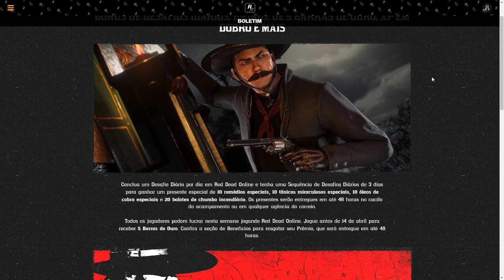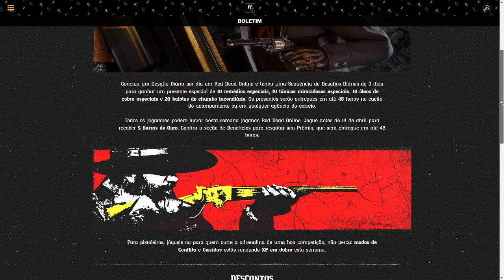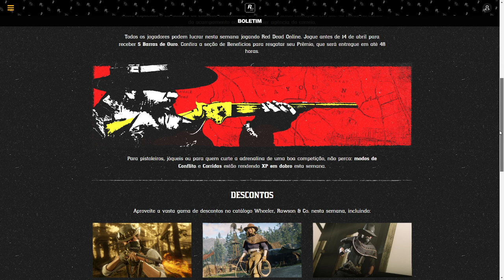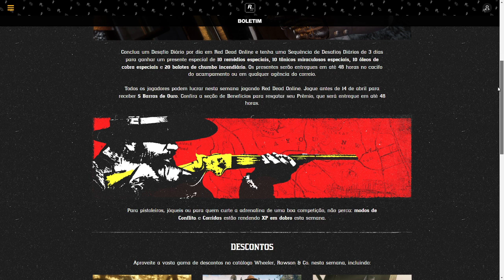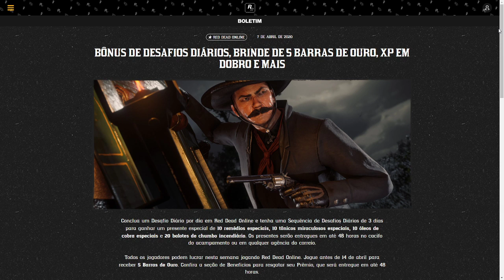Red Dead Online: "Novidades" Desta Semana